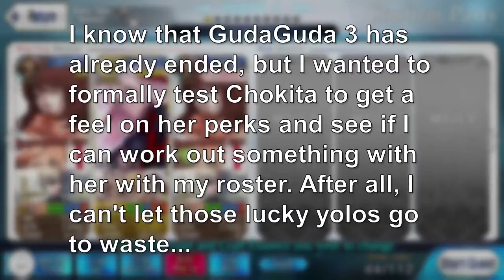[FGO NA] Servant Hands-on: Okita Souji (Alter)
So! I decided to start adding a sort of half-assed review while testing out servants, and I christened it "Servant Hands-on", because I'm not creative. Yeah, it's been done before. Yeah, there are better content than this. Yeah, I made some mistakes. But this is more for the memes than anything.

The captions/titles/things are more of an explanation of my poor decision-making than a comprehensive and thoughtful analysis. After all, I'm just your average lucksack--- I mean, FGO player.

Since this is the first time I'm doing this, I'm not expecting too much, but I'll keep on polishing my editing and then I'll start doing some serious stuff later on.

/** INFO **/